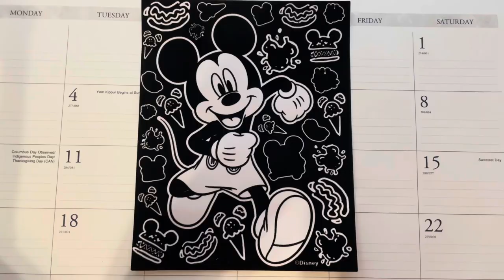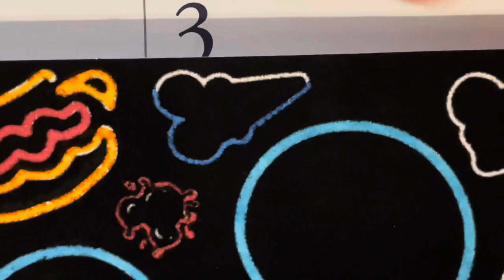Mickey Mouse velvet art coloring picture